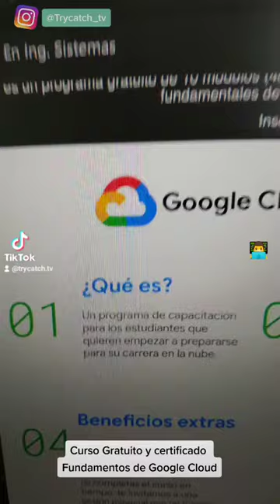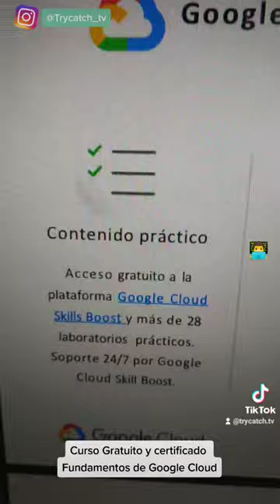Curso Gratuito y certificado Fundamentos de Google Cloud